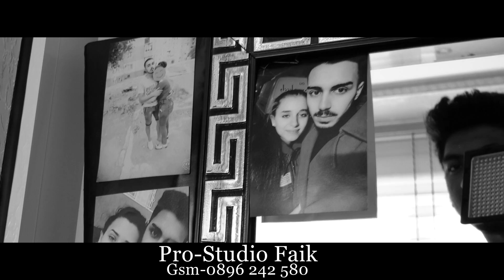Toşo İle Gülzade Düğün Töreni 2018 Full HD